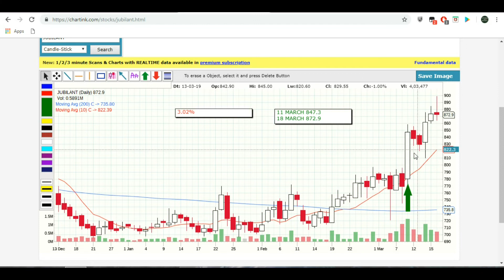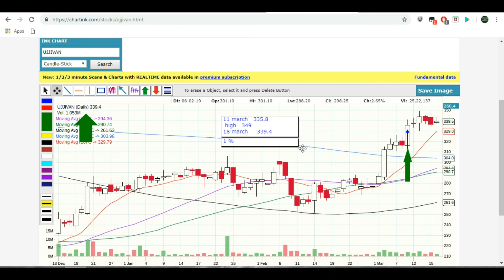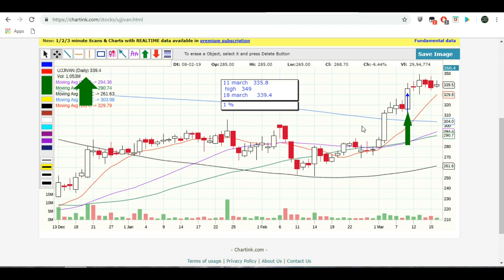WHY SWING TRADING IS BEST?? SWING TRADING IN HINDI WITH EXAMPLE OF 4 STOCKS PERFORMANCE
IS VIDEO ME SWING TRADING KYO BEST HAI WO BATAYA GAYA HAI IS VIDEO ME 4 STOCKS KA PERFORMANCE BATAYA GAYA HAI KI SWING TRADING SE AAP KITNA ASANI SE PROFIT KAMA SAKTE HAI.